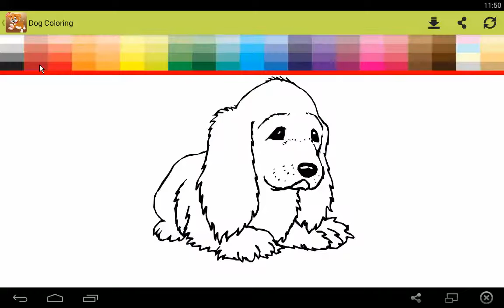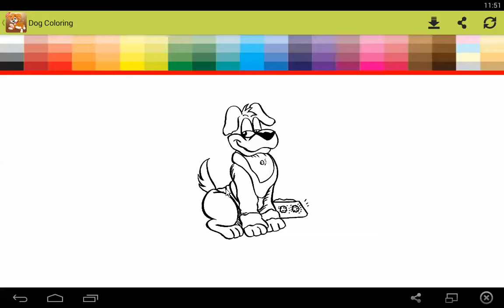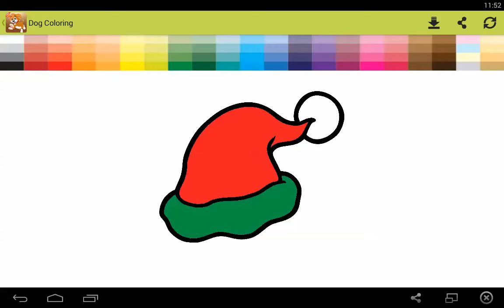Dog Coloring Pages Android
Free Dog Coloring Pages android app is a great new app for kids who love Dog coloring pages.

This application contain more than one category , so your kids can explore this categories and find what they likes.
Dog Coloring Pages and book application contain this categories
★ Coloring Pages for boys
★ Coloring Pages for girls
★ Alphabet Coloring Pages
★ Christmas Coloring Pages
★ Spring Coloring Pages
★ Dog Coloring Pages
★ Animal Coloring Pages
★ Cartoon Coloring Pages
★ Shape Coloring Pages
★ Vehical Coloring Pages
★ Number Coloring Pages

Features of Dog Coloring Pages :

- You can choose from over 40 color
- Supported by all devices
- Multiple categories
- Small size

Install now "Dog Coloring Pages" and enjoy with your kdis